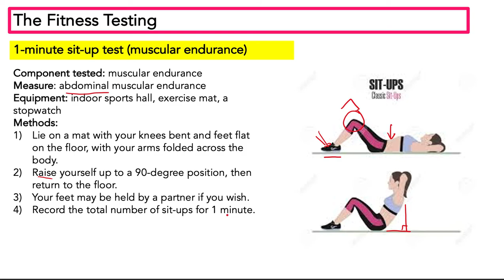Ep.59: 1 minute sit-up test (muscular endurance) ทดสอบกล้ามเนื้อหน้าท้อง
Muscular endurance test